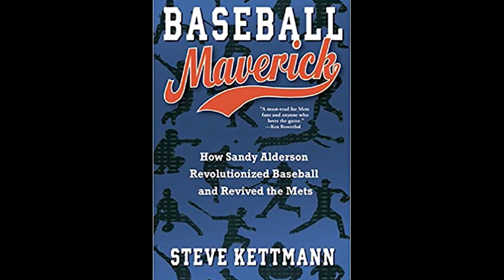Marines' Memorial Leading from the Front of Major League Baseball with Sandy Alderson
Marines' Memorial “Leading from the Front” – a digital series that will take a look at timeless leadership lessons learned.

Our series launch is an interview with Sandy Alderson, Lieutenant Colonel, USMC (Ret), former NY Mets General Manager and current Special Advisor to the Oakland Athletics. In the interview, Sandy talks about his careers in the Corps and in baseball, and gives his frank thoughts on the leadership issues facing Major League Baseball’s decision on when and how to play ball again.

We hope you enjoy this first video in the series and find that it transports you back to your Club, even for a few moments.  Please share this opportunity with those who might be interested in participating in our 70-year-old tradition.